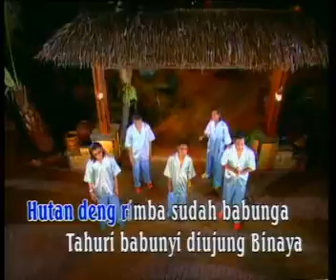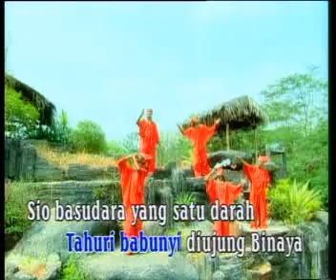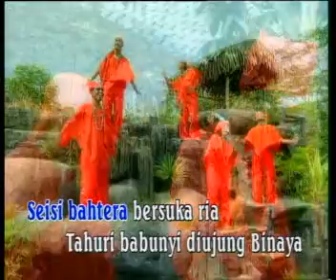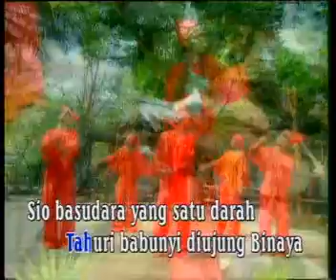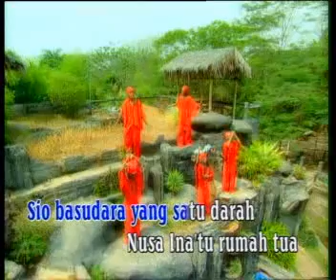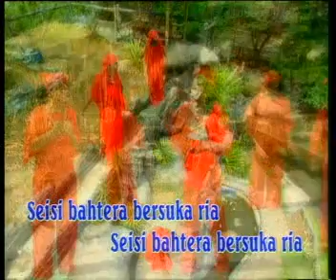Mainoro - SATU DARAH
MAINORO ALIFURU II